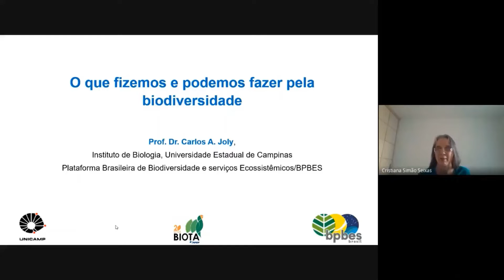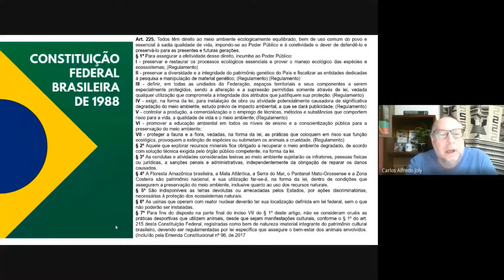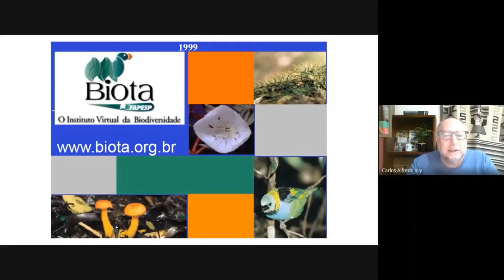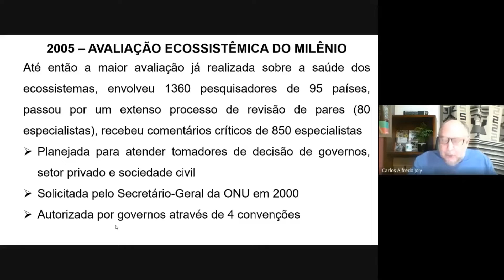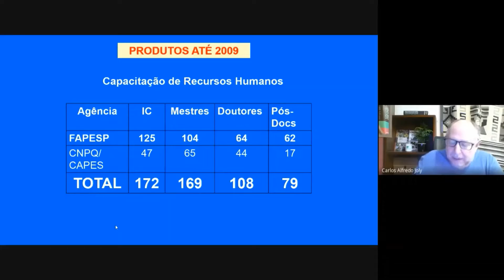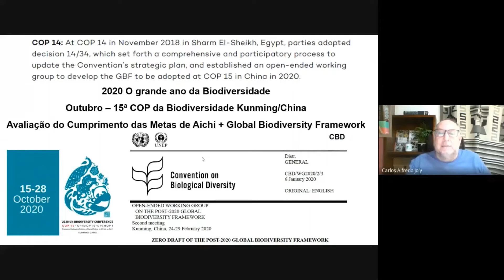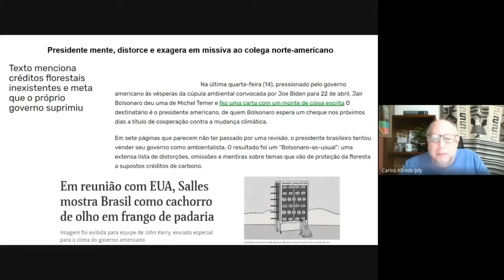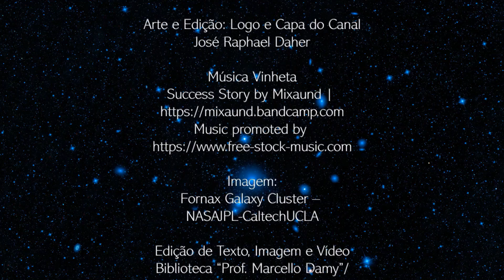Aula 4 AM088 – O que fizemos e podemos fazer pela biodiversidade com Carlos A. Joly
Nesta aula 4 da disciplina AM088 “Antropoceno: desafios da complexidade ambiental”, o professor Carlos A. Joly faz um paralelo com as aulas anteriores expondo o que o homem já destruiu da biodiversidade, mostrando um pouco das providências que foram tomadas para frear essa destruição. Ele faz um panorama histórico até chegar à Conferência das Nações Unidas sobre Mudanças Climáticas, que ocorrerá em 2021 - COP26.

Essa aula expositiva, seguida pela roda de conversa com os alunos, foi gravada em 16/04/2021 (Primeiro Semestre, 2021) com Carlos Alfredo Joly - professor do Departamento de Biologia Vegetal do Instituto de Biologia (IB) da Universidade Estadual de Campinas (UNICAMP).

A disciplina tem como objetivo divulgar para um público o mais amplo possível a atual emergência ambiental que estamos vivendo, e suas interações e desdobramentos sociais, políticos e econômicos.